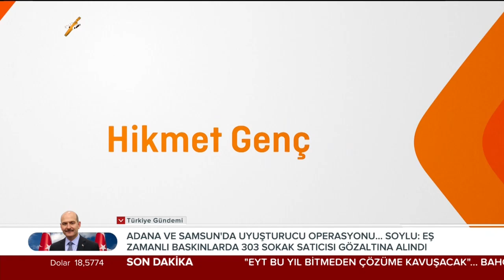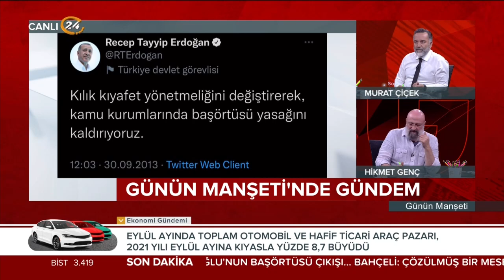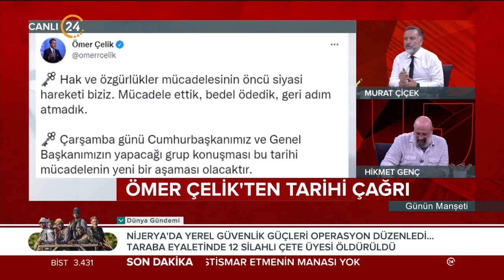Günün Manşeti - 04 10 2022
24 TV Genel Yayın Yönetmeni Murat Çiçek ve Akşam Gazetesi Yazarı Hikmet Genç, Türkiye’nin ve dünyanın gündemini, gazetelere yansıyan haberleri, köşe yazılarını ve günün önemli gelişmelerini farklı bakış açılarıyla, çarpıcı analizlerle hafta içi her sabah "Günün Manşeti"nde değerlendiriyor. "Günün Manşeti" hafta içi her sabah saat 11.00’de canlı yayınla 24 TV’de ekrana geliyor.